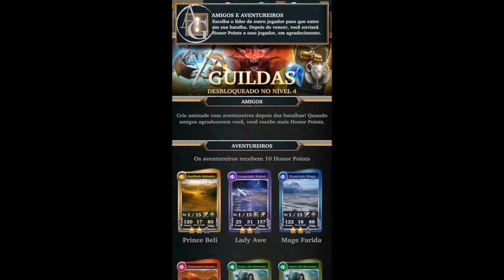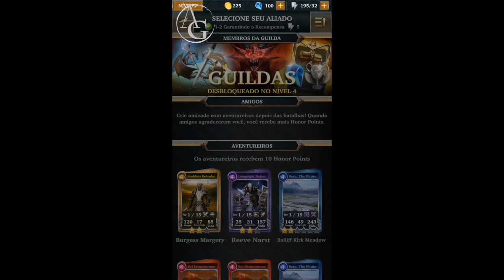Legendary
Todos os dias um novo vídeo para você que gosta muito de jogar no celular!
para incentivar a equipe a produzir mais videos.